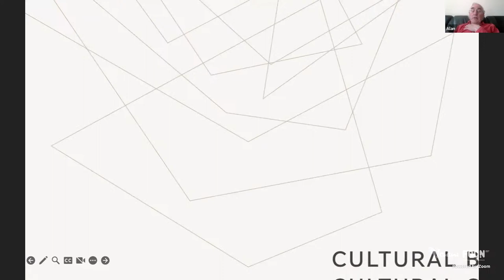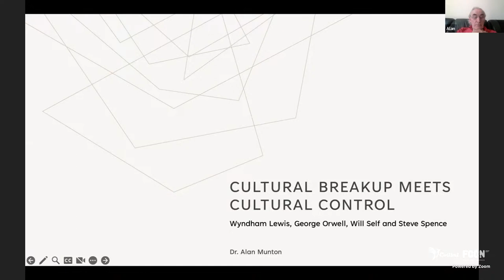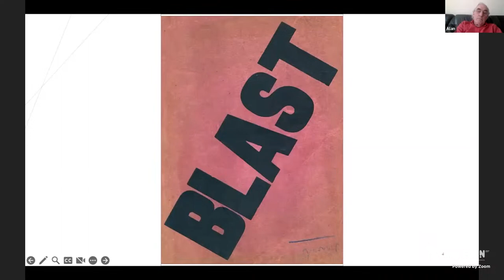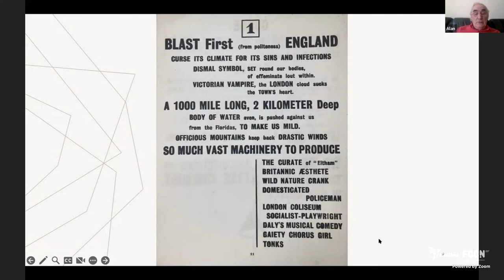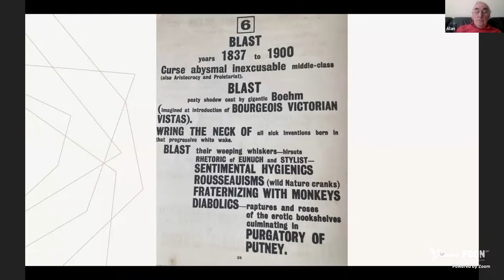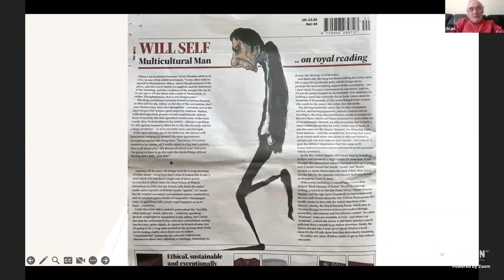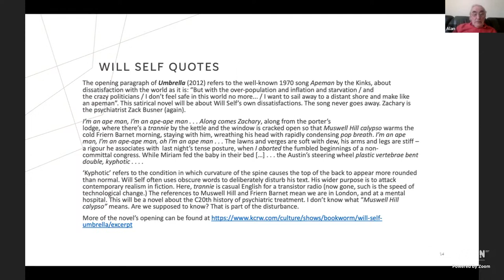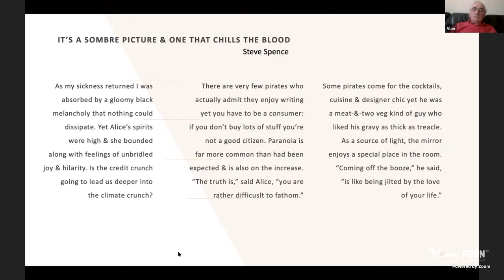Lecture - Cultural Breakup Meets Cultural Control - Alan Munton